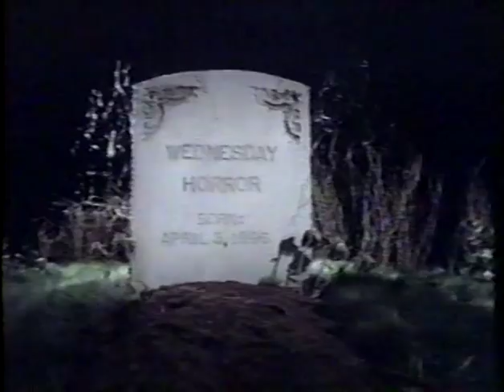Cinemax - Wednesday Horror Promo II - 1996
Just look what they've dug up? I'm the one that hadda fish this thing out of a pile of 20+ year old tapes. The big glory hounds.